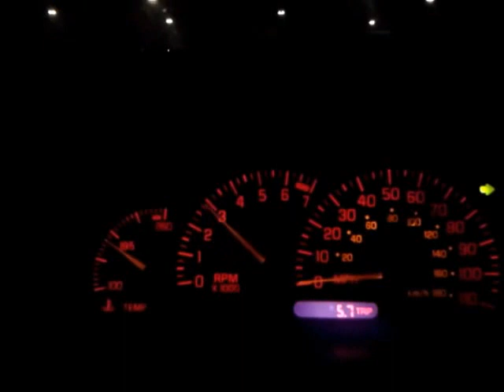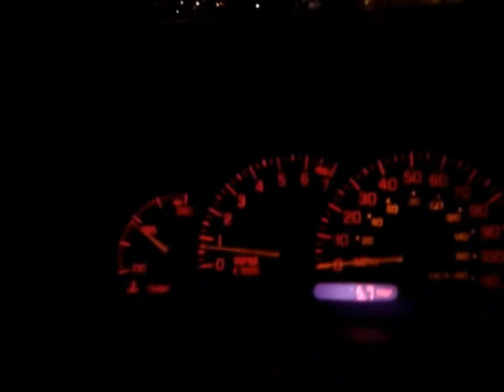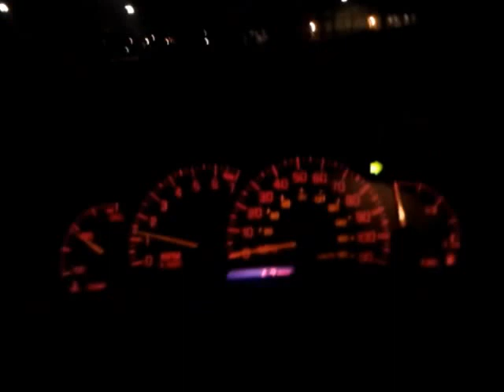Revving the Pontiac Sunfire back in 2013 part 4 THE LONG ONE!!! 20130410 012718